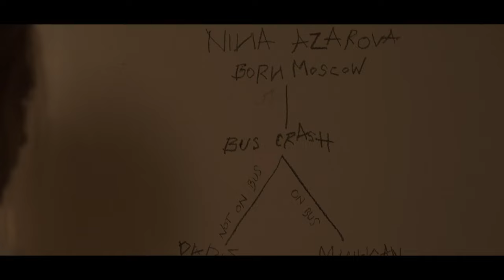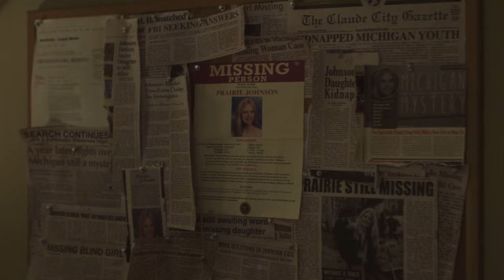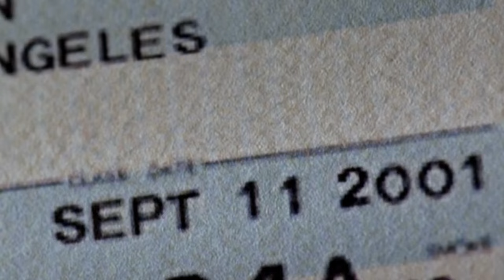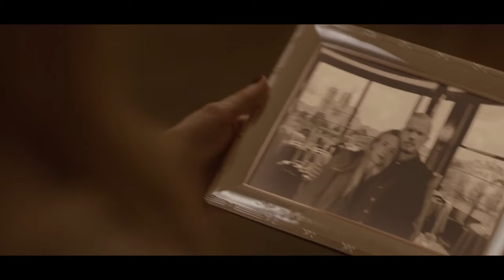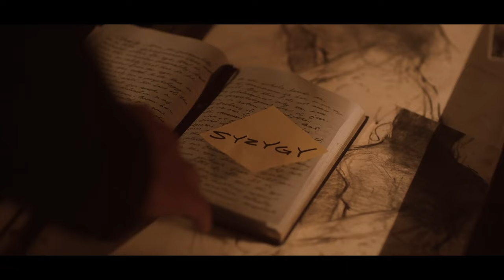How 'The OA' Connects to 'A Murder At The End Of The World!'